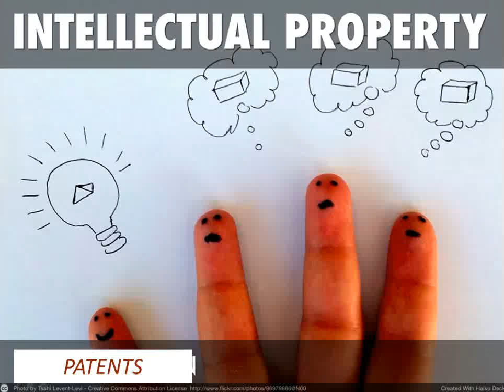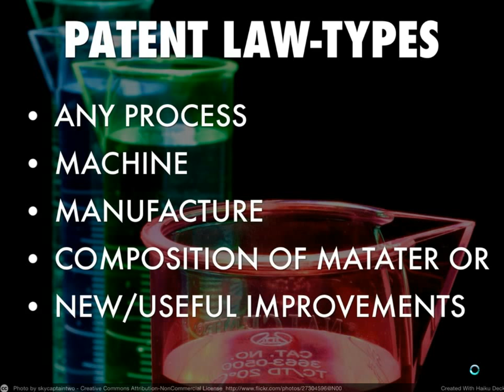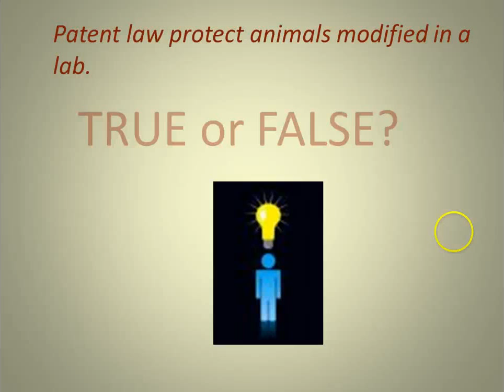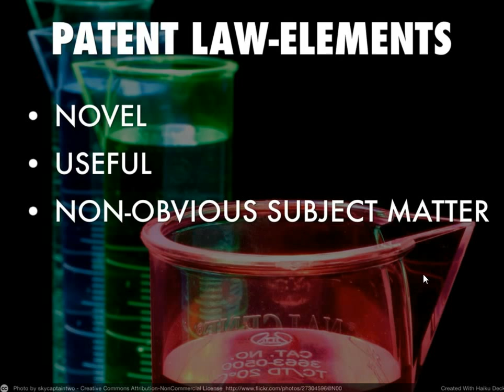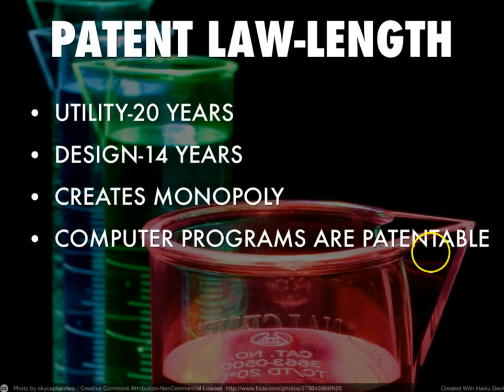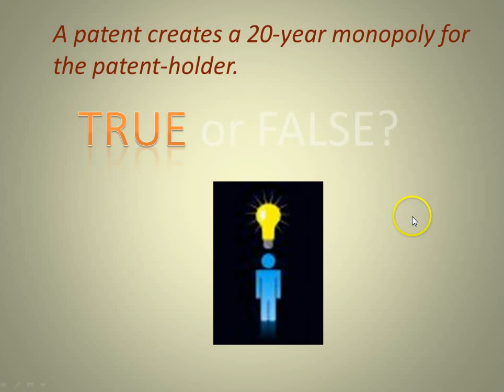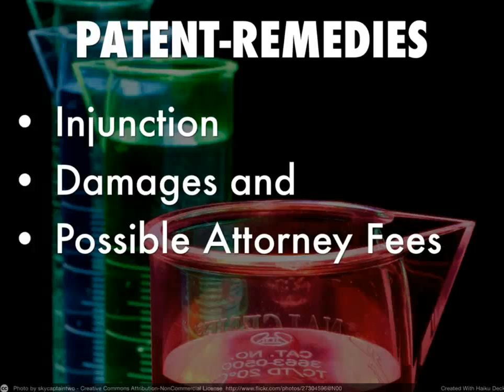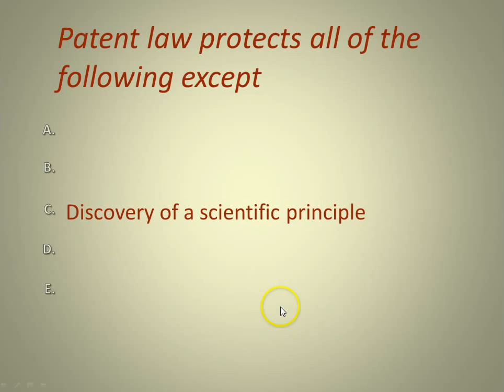U.S. Intellectual Property Law-Patent Law Overview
IP Intellectual Law Overview-Patent